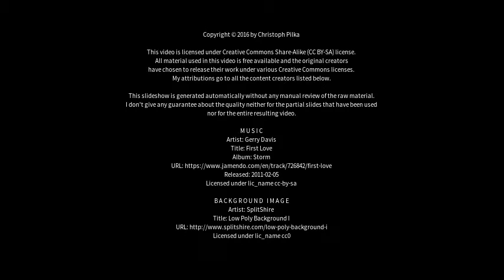Best places to visit